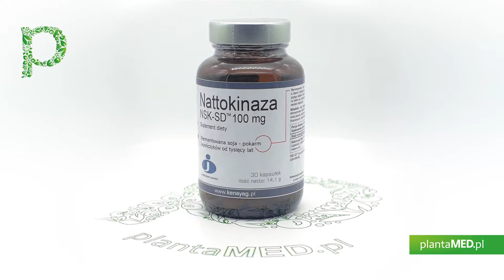Sklep plantaMED.pl poleca: Nattokinaza NSK-SD 100 mg (30 kaps.) JBSL-USA